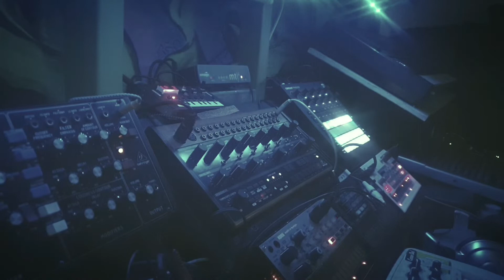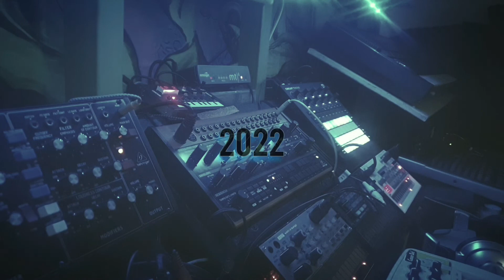The Dark Side // Circuit Tracks, Model D, Volca Sample and NTS-1 // Jam Session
Hi there!